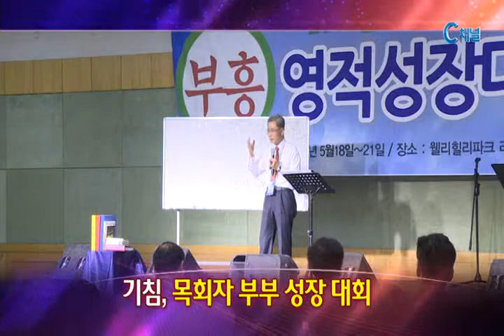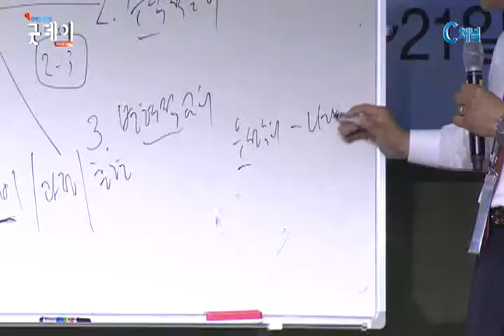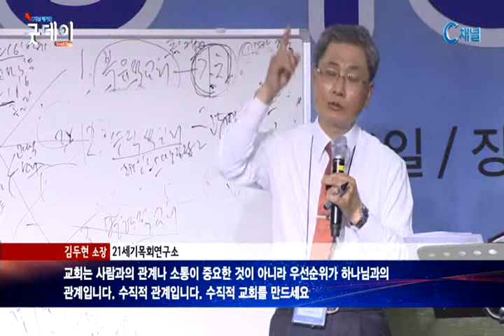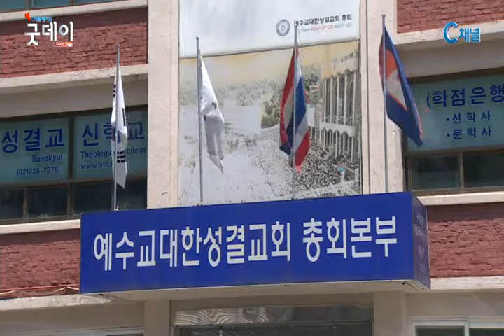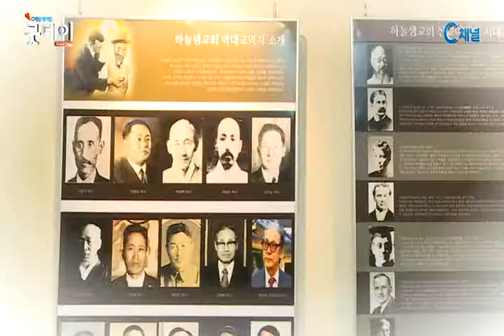[C채널 매거진 굿데이] 2015년 05월 21일 뉴스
[이슈를 보는 창] 예성총회 송덕준 총회장에게 듣는다
[믿음의 유산] 천안제일(하늘샘)교회
[매거진 굿데이] 요르단 정형남 목사
[매거진 굿데이] 박해받는 기독교인을 돕는 한 수녀
 [매거진 굿데이] 단신 뉴스
[매거진 굿데이] 기침, 영적 성장대회 개최